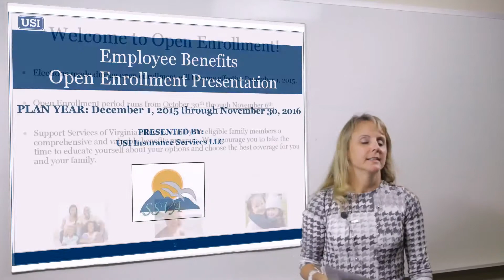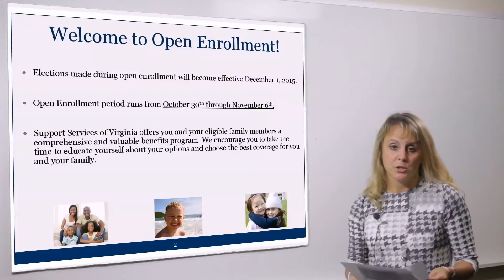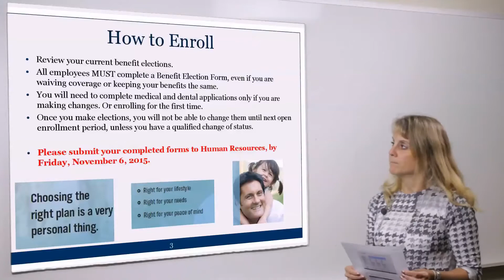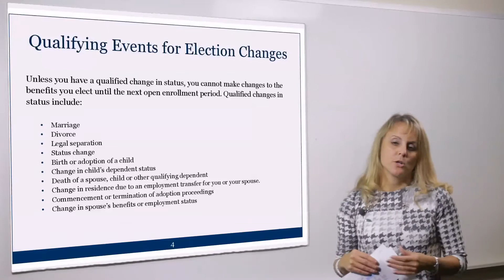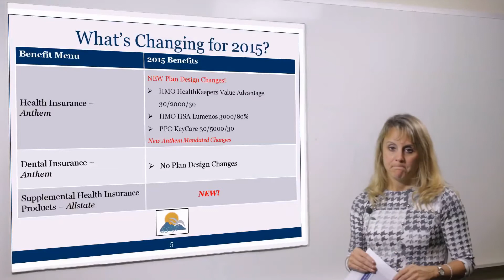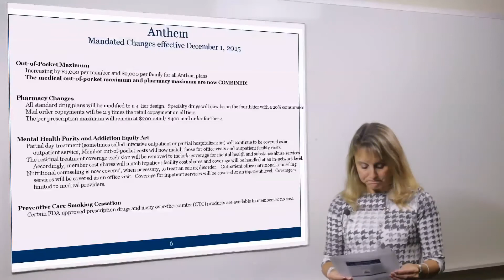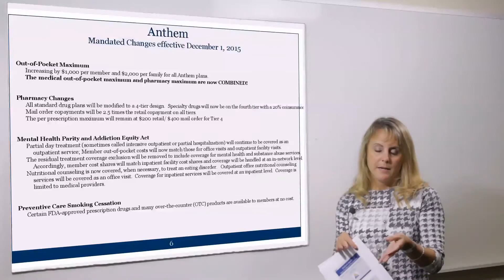USI Open Enrollment Part 1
Welcome
How to Enroll
Qualifying
Changes in 2015
Anthem